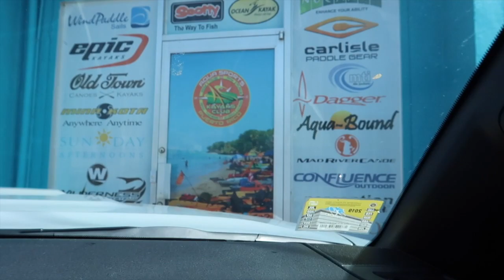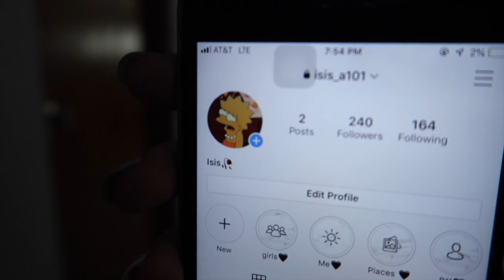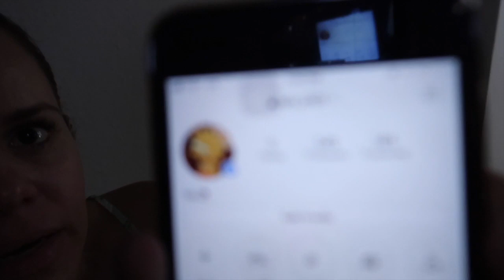Mi esposo tiene juguete nuevo | Mi hijo se parece a su papá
Un poco de mi vida aquí en mi país!!